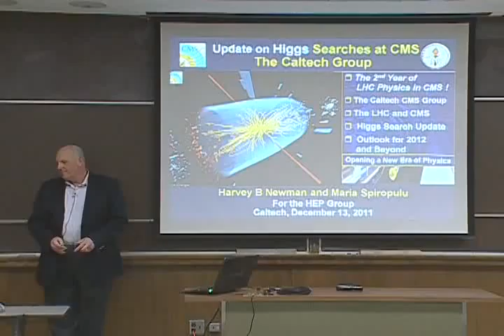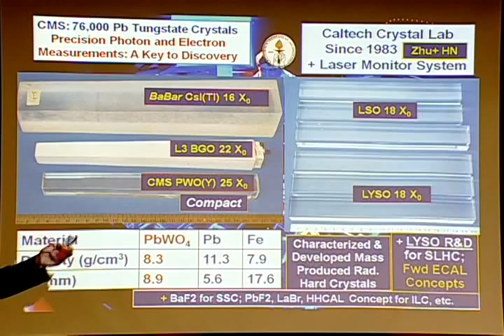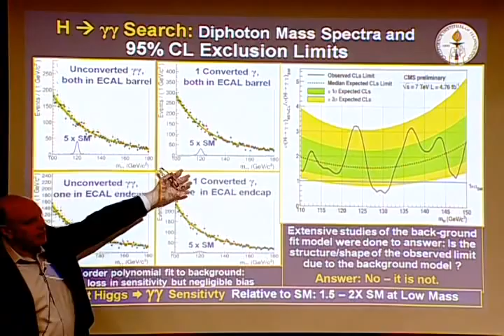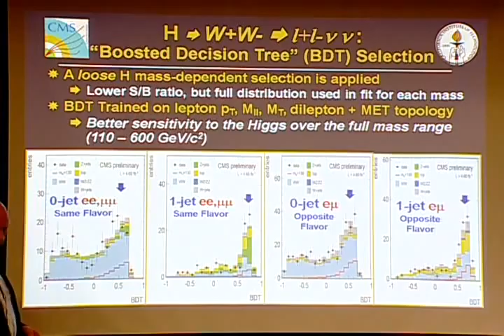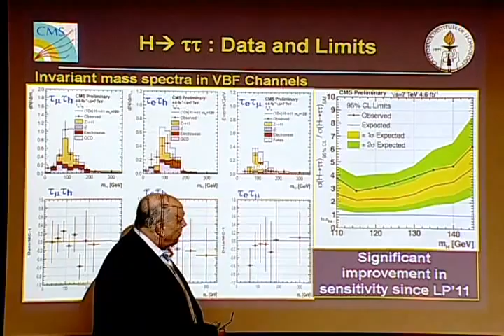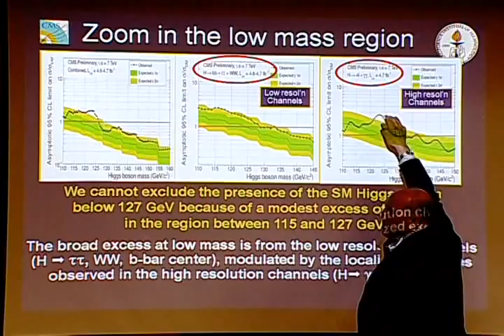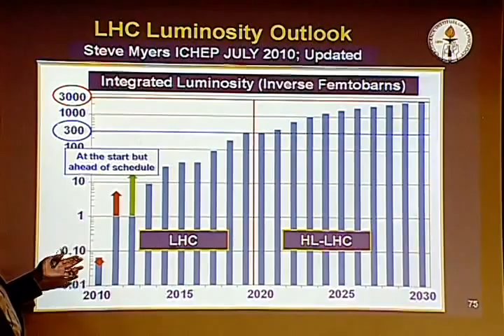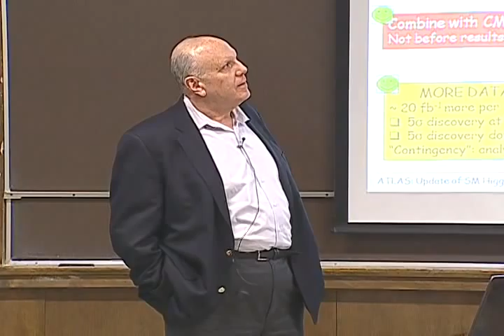Newman_HiggsBoson.m4v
Prof. Harvey Newman explains the current CMS Higgs Search Results.